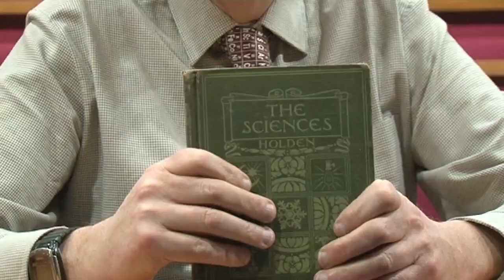Childhood Chemistry - Viewer Questions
The periodicvideos team recall their first exposure to chemistry - and share a few embarrassing childhood pictures!